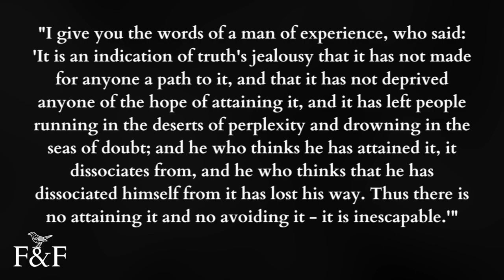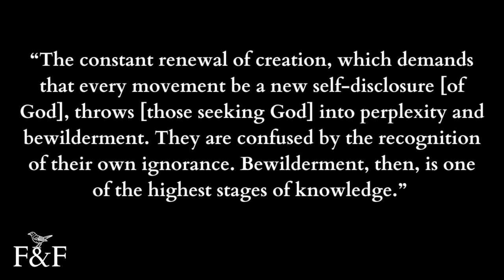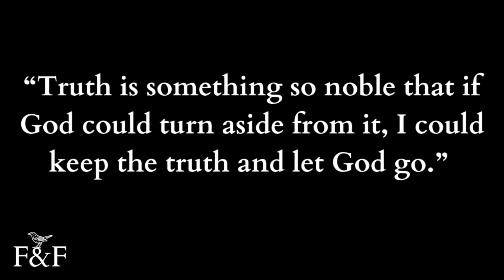The Ardent QUEST for TRUTH in Naguib Mahfouz’s “Arabian Nights and Days”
Teeming with mysticism and magical realism, Naguib Mahfouz’s “Arabian Nights and Days” is a heady and spiritual reimagining of sorts of the classic “One Thousand and One Nights” that you will not be able to put down.

Naguib Mahfouz, born on December 11, 1911, in Cairo, Egypt, was a literary giant whose impact on Arabic literature remains unparalleled. Raised in a middle-class family, Mahfouz's early exposure to the rich cultural tapestry of Cairo laid the foundation for his future literary endeavors. His fascination with literature and storytelling emerged early, and he embarked on a journey that would later redefine the landscape of modern Arabic fiction. He was awarded the Nobel Prize in literature in 1988.

Images courtesy of: Bing Image Creator